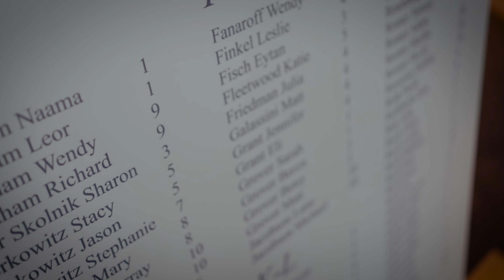18 02 24 TEASER PAMELA & STEVEN